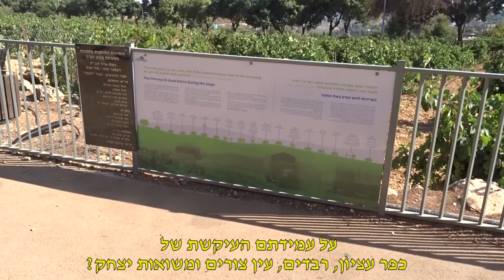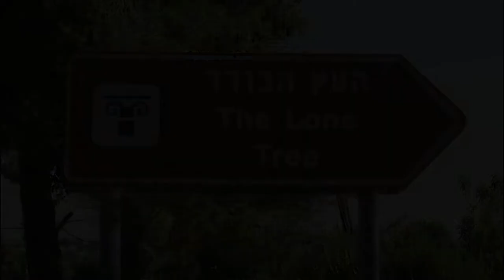האלון הבודד, גוש עציון [] The Lone Tree, Gush Etzion